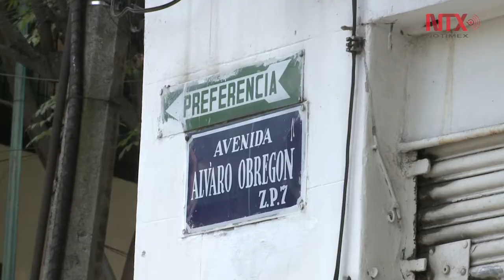A un mes del sismo, negocios piden a sus clientes apoyo para reactivar la economía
A 30 días del sismo del pasado 19 de septiembre, los negocios abren sus puertas nuevamente con la esperanza de que el flujo de gente vuelva a la normalidad.